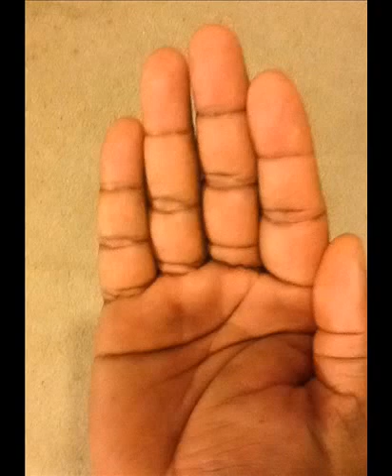EVERYBODY SAY YES - WESLEY HENRY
Donate Pastor Henry & Wife - Written by Pastor W. Henry - House of Prayer Canada

If You want to see Jesus says yes (yes yes)
If You wanna the Holy One say Yes (yes yes)
I wanna walk with Him talk with Him
and sit down in His throne with Him
If You wanna see Jesus say yes (yes yes)

Everybody says yes (yes yes)
aaawww aaawww Yes (Yes yes)

Jesus is coming back again O yes (Yes yes)
He's coming triumphantly Oh Yes (Yes yes)
The Church is gonna rise again and be caught up into glory
If you wanna go home with us say Yes (yes yes)

Chorus

I'm gonna put on my long white robe oh yes (yes yes)
I'm gonna sing redemption story oh yes (yes yes)
I'm gonna walk on streets of gold
I'm gonna sit down before His throne
If you want to go to glory land say yes

chorus